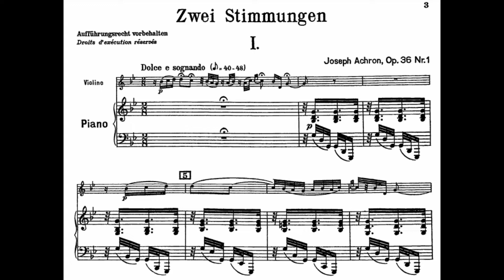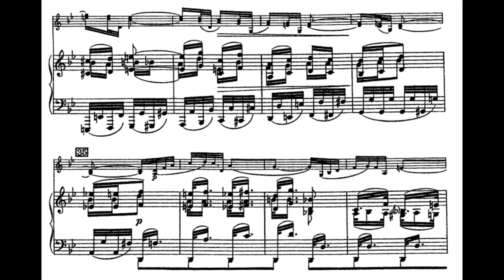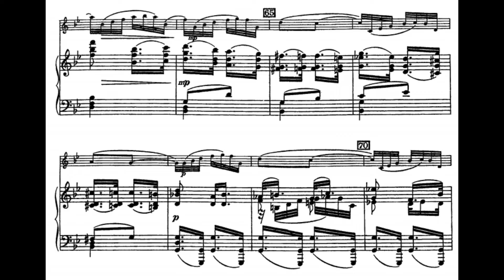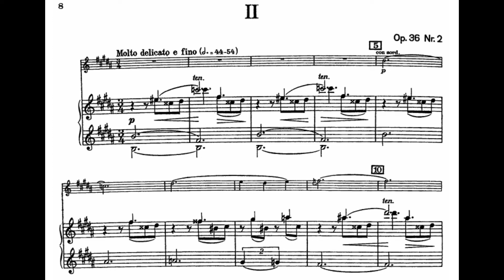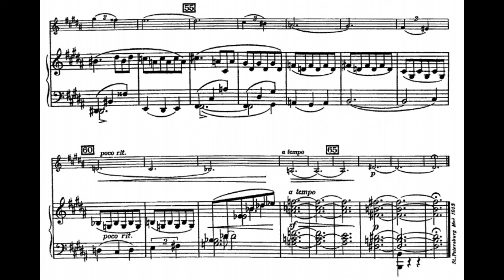Joseph Achron - 2 Stimmungen, Op.36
00:00 - No.1 : Dolce e sognando
03:49 - No.2 : Molto delicato e fino

Joseph Yulyevich Achron was a Russian composer and violinist of Jewish origin, who settled in the United States. His preoccupation with Jewish elements and his desire to develop a "Jewish" harmonic and contrapuntal idiom, underscored and informed much of his work. His friend, the composer Arnold Schoenberg, described Achron in his obituary as "one of the most underrated modern composers".